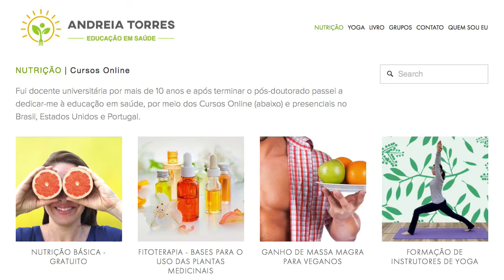Dicas para quem esquece de beber água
Todas as células do corpo dependem da água para seu adequado funcionamento. A desidratação prejudica o organismo e aumenta o cansaço, a sonolência, a irritação, deixa a pele ressecada, aumenta as rugas e pode gerar dor de cabeça, mal estar e prisão de ventre. Também pode acelerar batimentos cardíacos e deixar a respiração mais rápida.

A hidratação pode ser feita com água, chás, água de coco, frutas e verduras ricas em água.  Mas como lembrar de beber? Assista o vídeo para uma dica que vai trazer esse hábito saudável para sua vida.

O curso Nutrição básica foi disponibilizado gratuitamente para os primeiros 500 inscritos.